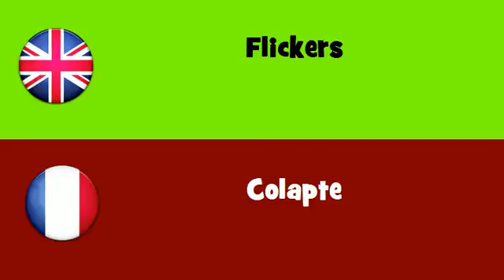FROM ENGLISH TO FRENCH = Flickers